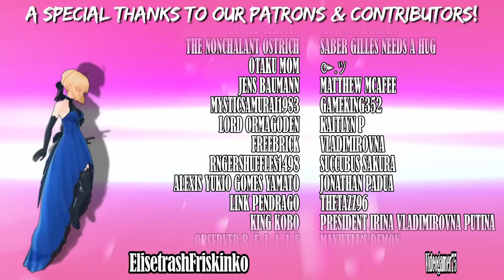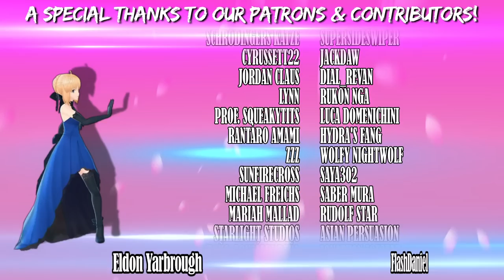Lessons in Magecraft 44 - Pedigree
This series goes over the lore behind the magic system in Fate, Type Moon, and the Nasuverse at large.  Our 44th Lesson in Magecraft discusses the matter of mage fertility, and the struggle to produce powerful heirs.

This channel thrives on viewer support.  Perks include Lessons in Magecraft, exclusive Manga, early access, vocal shout outs, editing/vtuber advice, and the ability to request a specific video!